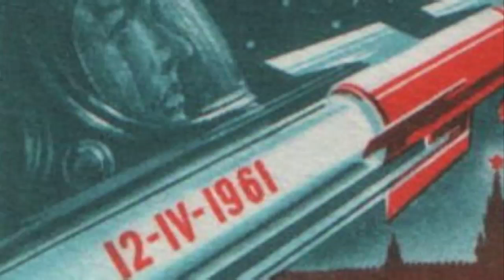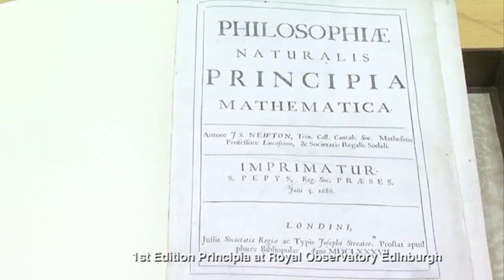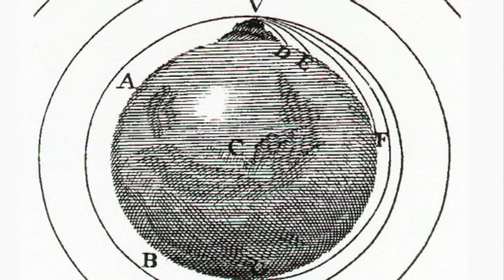Yuri Gagarin and Orbits - Sixty Symbols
As the world celebrates the 50th anniversary of the first man in space, we look at some of the science behind an orbit.

With Mike Merrifield